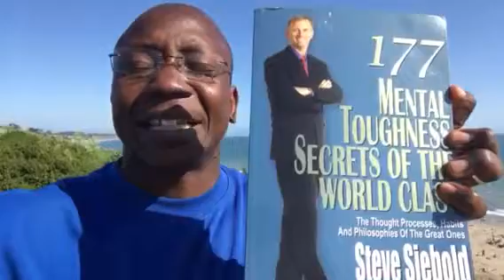Mental Toughness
177 mental toughness Secrets of the world class by Steve sir old